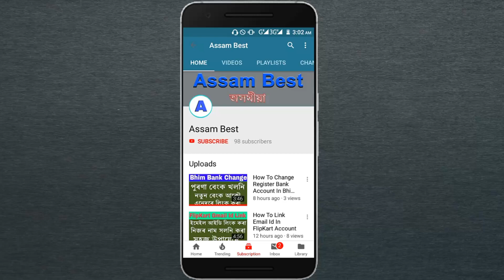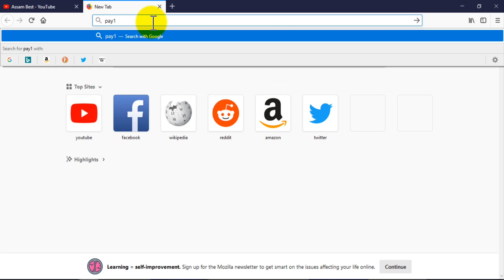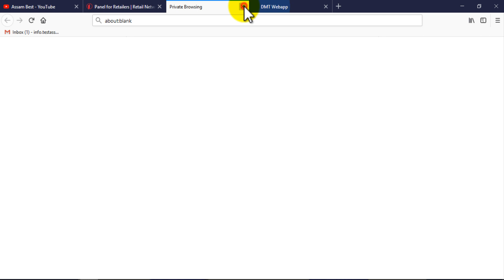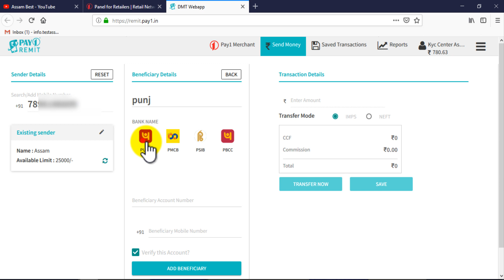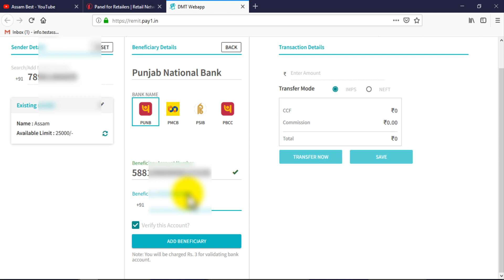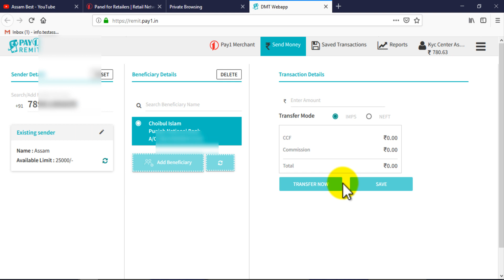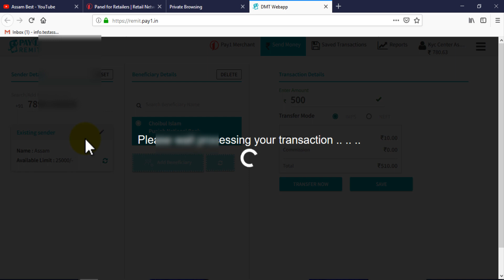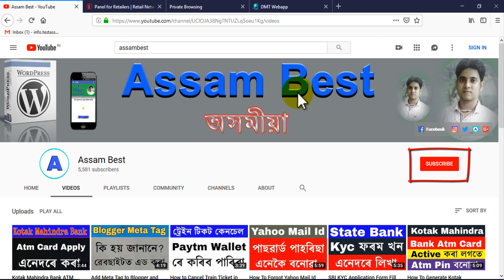Transfer Money Any Bank By Pay1 Merchant Portal Website